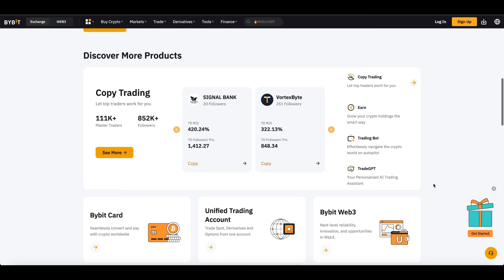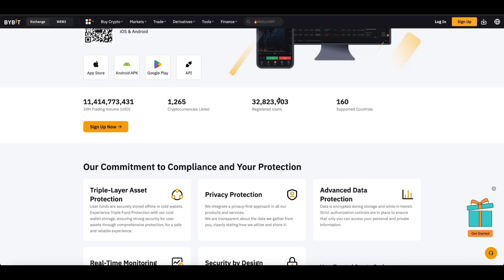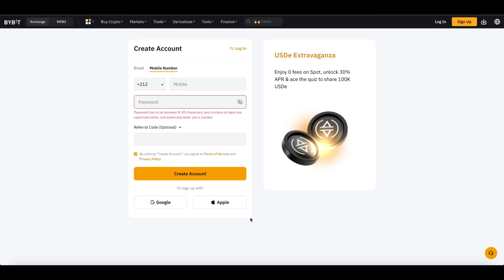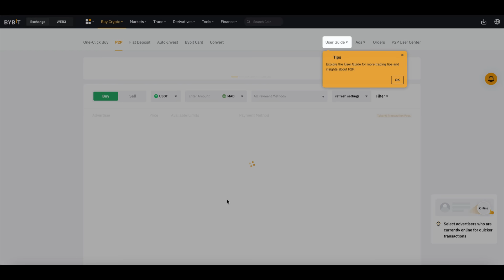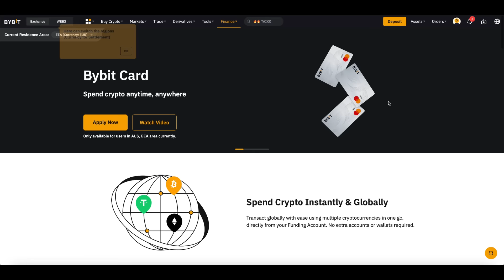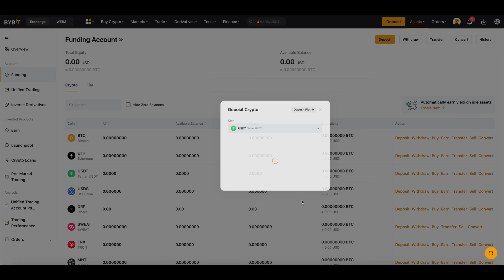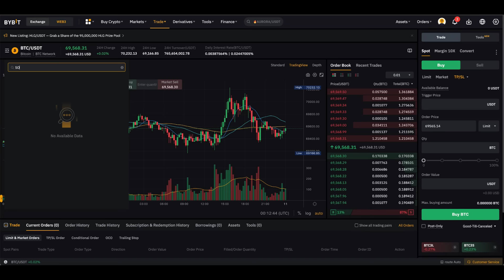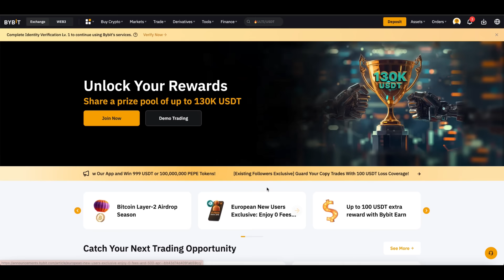BYBIT - Best CRYPTO Exchange Platform 2024 | FULL REVIEW